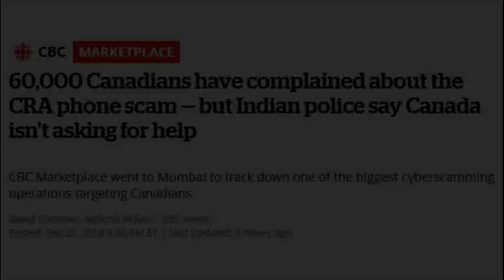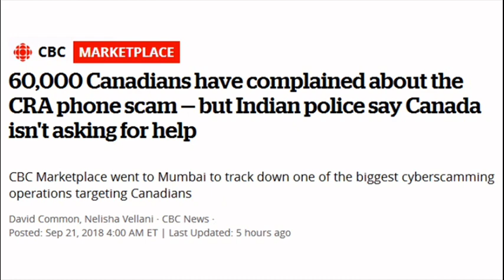CRA Scam In Canada - CBC News Report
The CRA is Canada's revenue service and scammers are using similar tactics there as they do in the U.S.